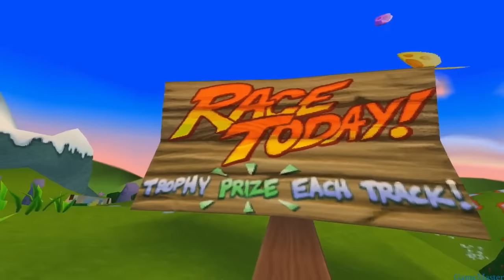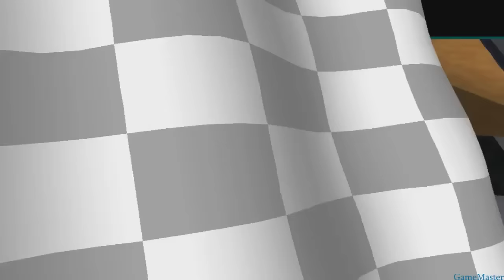Crash Team Racing 101% - Full Game Walkthrough / Longplay (PS1)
Detonado / Walkthrough / Playthrough / Gameplay / Longplay (PS1)

- All Trophys ; Crystals ; Gems ; CTR ; Bosses ; Secrets